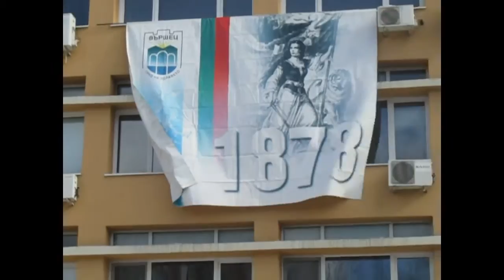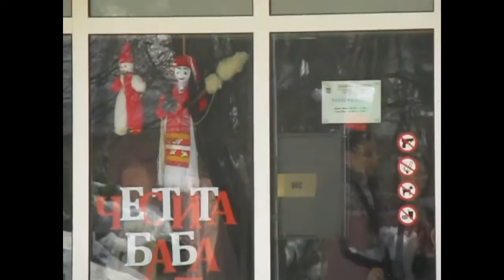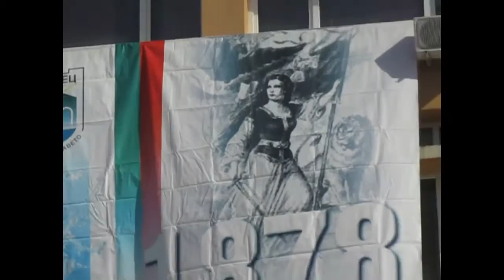3 март във Вършец - 2018 г.